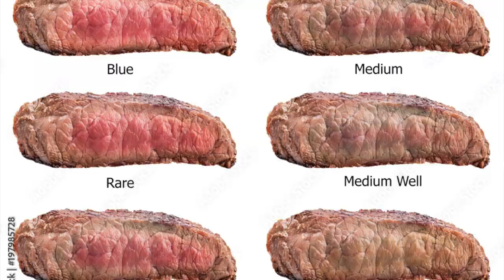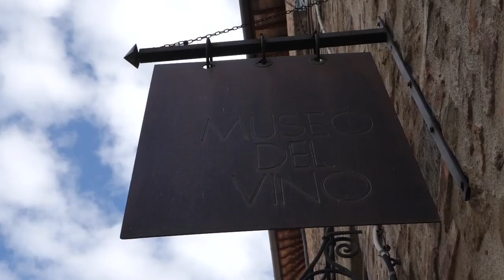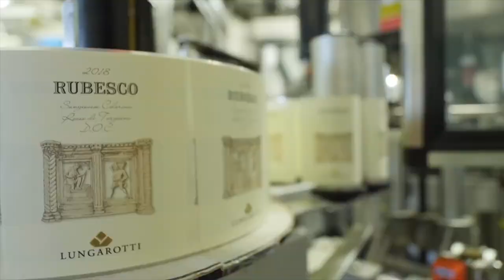10 Years in The Bottle of Wine - Episode 6/Lungarotti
Last episode in the Corkbreaker history! No worries I will do some stories and reels on Instagram, but for sure no more long videos...it just takes way too long time! And I will finish with my favorite project...I know that vertical tastings are a thing, but comparing same wine with a 10years difference was new at least for me.
Last winery will be a Star of the Umbria region called Lungarotti and its wine San Giorgio.
Have you tried Lungarotti wines?